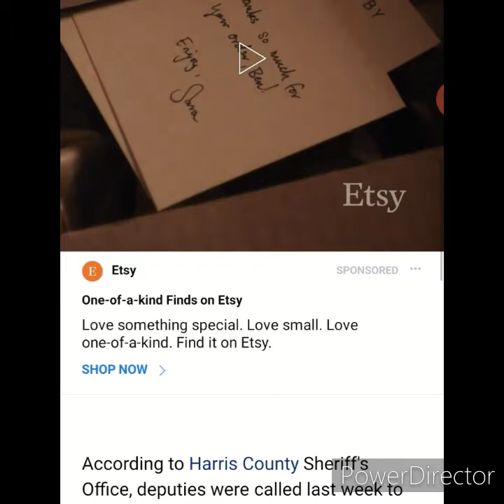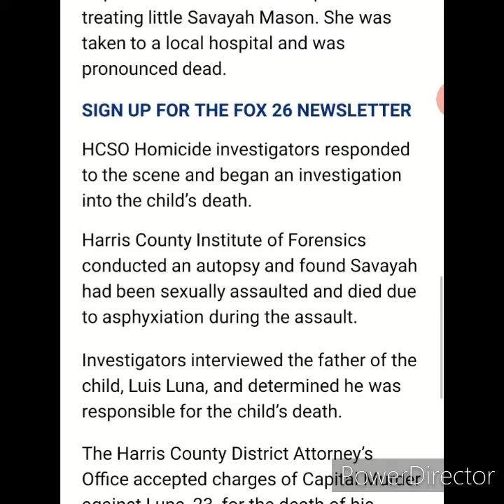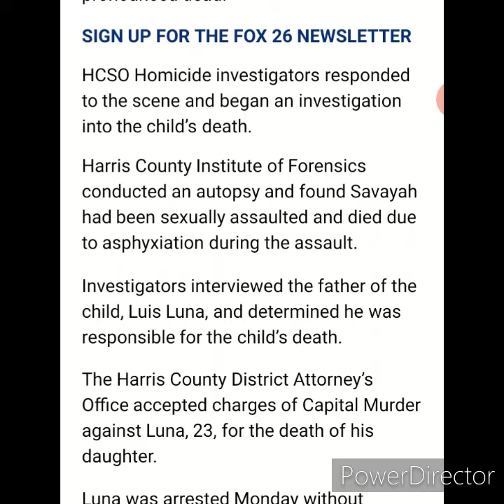LUIS LUNA - THE SAD STORY OF SAVAYAH MASON- APARTMENT